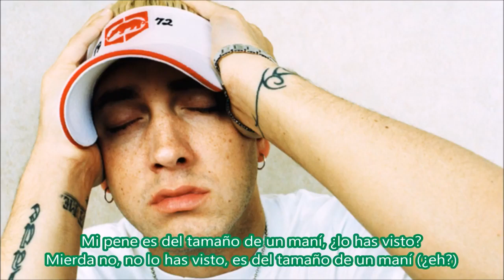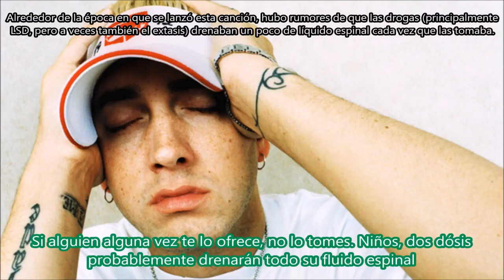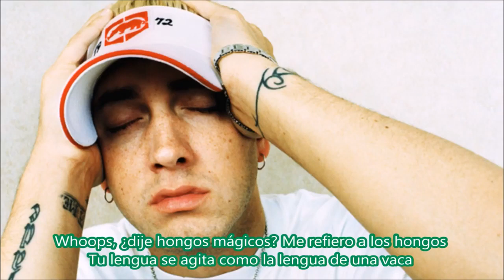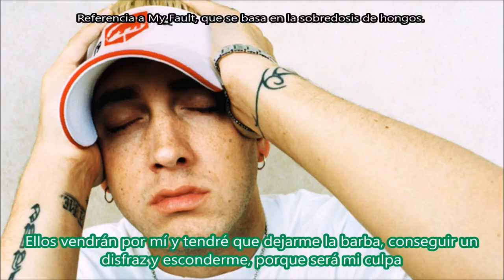Eminem - The Kids lyric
Ly
And everyone should get along..
Okay children quiet down, quiet down
Children I'd like to introduce our new substitute teacher for the day
His name is Mr. Shady
Children quiet down please
Brian don't throw that (Shut up!)
Mr. Shady will be your new substitute
While Mr. Kaniff is out with pneumonia (He's got aids!)
Good luck Mr. Shady
Hi there little boys and girls (fuck you!)
Today we're gonna to learn how to poison squirrels
But first, I'd like you to meet my friend Bob (Huh?)
Say hi Bob! ("Hi Bob") Bob's 30 and still lives with his mom
And he don't got a job, 'cause Bob sits at home and smokes pot
But his twelve-year old brother looks up to him an awful lot
And Bob likes to hang out at the local waffle spot
And wait in the parkin' lot for waitresses off the clock
When it's late and the lot gets dark and fake like he walks his dog
Drag 'em in the woods and go straight to the chopping blocks (ah!)
And even if they escaped and they got the cops
The ladies would all be so afraid, they would drop the charge
'Til one night Mrs. Stacey went off the job
When she felt someone grab her whole face and said not to talk
But Stacey knew it was Bob and said knock it off
But Bob wouldn't knock it off cause he's crazy and off his rocker
Crazier than Slim Shady is off the vodka
You couldn't even take him to Dre's to get Bob a "Dr."
He grabbed Stace' by the legs as chopped it off her
And dropped her off in the lake for the cops to find her
But ever since the day Stacey went off to wander
They never found her, and Bob still hangs at the waffle diner
And that's the story of Bob and his marijuana,
And what it might do to you
So see if the squirrels want any, it's bad for you
See children, drugs are bad (come on)
And if you don't believe me, ask ya dad (ask him man)
And if you don't believe him, ask ya mom (that's right)
She'll tell you how she does 'em all the time (she will)
So kids say no to drugs (that's right)
So you don't act like everyone else does (uh-huh)
Then there's really nothin' else to say (sing along)
Drugs are just bad, okay?
My penis is the size of a peanut, have you seen it?
Fuck no you ain't seen it, it's the size of a peanut (Huh?)
Speakin' of peanuts, you know what else is bad for squirrels?
Ecstasy is the worst drug in the world
If someone ever offers it to you, don't do it
Kids two hits will probably drain all your spinal fluid
And spinal fluid is final, you won't get it back
So don't get attached, it'll attack every bone in your back
Meet Zach, twenty-one years old
After hangin' out with some friends at a frat party, he gets bold
And decides to try five, when he's bribed by five guys
And peer pressure will win every time you try to fight it
Suddenly, he starts to convulse and his pulse goes into hyper drive
And his eyes roll back in his skull
His back starts to, look like the McDonald's Arches
He's on Donald's carpet, layin' horizontal barfin'
And everyone in the apartment starts laughin' at him
"Hey Adam, Zach is a jackass, look at him!"
'Cause they took it too, so they think it's funny
So they're laughing at basically nothing except maybe wasting his money
Meanwhile, Zach's in a coma, the action is over
And his back and his shoulders hunched up like he's practicin' yoga
And that's the story of Zach, the ecstasy maniac
So don't even feed that to squirrels class, cause it's bad for you
And last but not least, one of the most humongous
Problems among young people today, is fungus
It grows from cow manure, they pick it out, wipe it off,
Bag it up, and you put it right in your mouth and chew it
Yum yum! Then you start to see some dumb stuff
And everything slows down when you eat some of 'em..
And sometimes you see things that aren't there (Like what?)
Like fat woman in G-strings with orange hair
(Mr. Shady what's a G-string?) It's yarn Claire
Women stick 'em up their behinds, go out and wear 'em (Huh?)
And if you swallow too much of the magic mushrooms
Whoops, did I say magic mushrooms? I meant fungus
Ya tongue gets, all swoll' up like a cow's tongue (How come?)
'Cause it comes from a cow's dung (Gross!)
See drugs are bad, it's a common fact
But your mom and dad, know that's all that I'm good at (Oh!)
But don't be me, cause if you grow up and you go and O.D.
They're gonna come for me and I'ma have to grow a goatee
And get a disguise and hide, cause it'll be my fault
So don't do drugs, and do exactly as I don't,
'Cause I'm bad for you
Come on children, clap along (Shut up!)
Sing along children (Suck my motherfuckin' dick!)
Drugs are just bad, drugs are just bad (South Park is gonna sue me!)
So don't do drugs (Suck my motherfuckin' penis!)